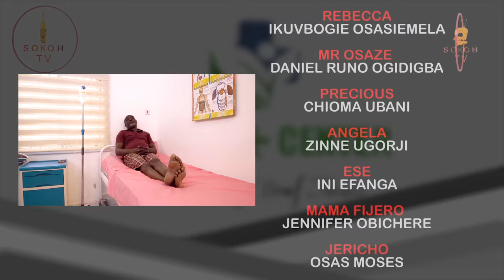He Wants My Kidney 😳 //Comedy// Health Center Series.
He falls sick and could take injections as his skin becomes impenetrable breaking injection needles …sokohtv